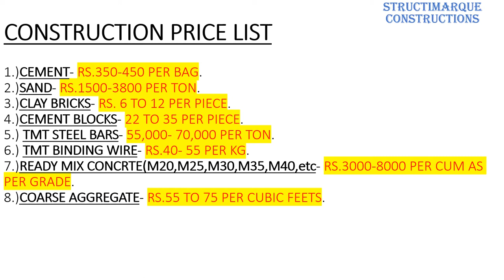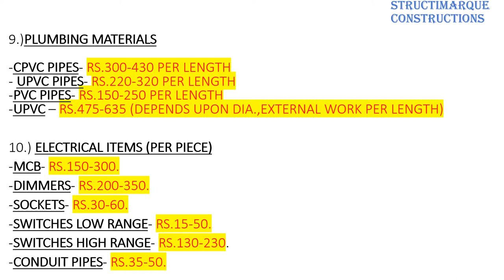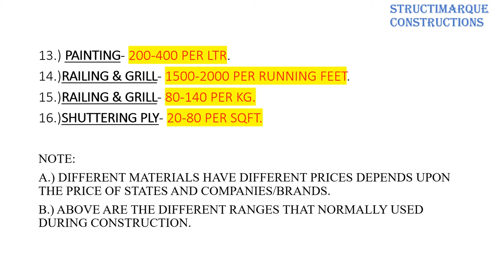Building Material Construction Rates 2021-2022|Different Ranges of Material Price| Civil Engineering